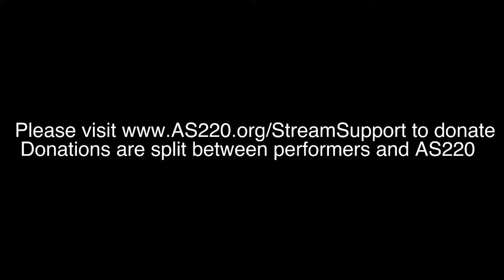AS220 Sessions : MAU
MAU is a synth-pop project lead by Chilean-born producer Mauricio Ossa. His music features chill, upbeat vibes that mix dynamic beats with funky synthesizers, dreamy rhythm guitar riffs, and energetic vocal melodies. His new project offers a more polished and sophisticated sequel of his previous endeavor, Bellerophon.
Watch on
The COVID-19 pandemic has resulted in hundreds of events at AS220’s Empire Street venues being cancelled. Since it isn’t possible to gather for shows, AS220 Live Arts is bringing performances from local artists directly to you to watch from the comfort and safety of your own home with“AS220 Streaming Sessions” - high quality multi-camera, multi-track, live-streamed or pre-recorded weekly performances! AS220’s LIVE ARTS performance spaces are unjuried and uncensored forums for the arts,offering every artist residing in our small state the opportunity to perform or present their original work at our venue. If you are a performer interested in setting up a Streaming Session, especially if you had an event cancelled at AS220 due to the pandemic, email .
The pandemic has also tremendously impacted artists and AS220 financially. To support our streaming sessions and the artists participating please to donate.